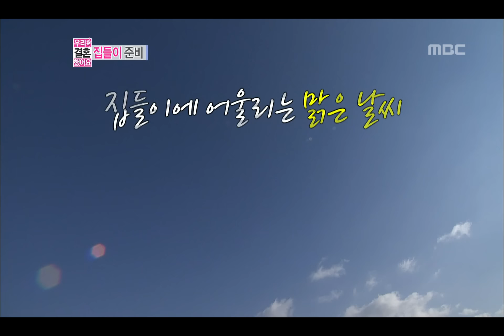We Got Married, Kwang-hee, Sun-hwa(12) #09, 광희-한선화(12) 20121208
방송시간  (토) 오후 05:15~

레드카펫을 준비한 부부, 연말 시상식 예행 연습